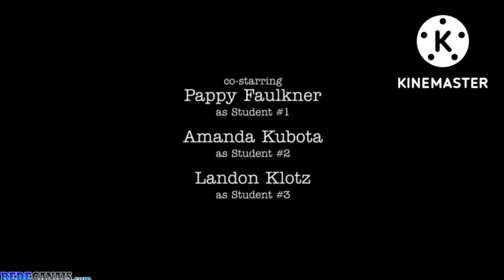01 - The A List Opening Titles